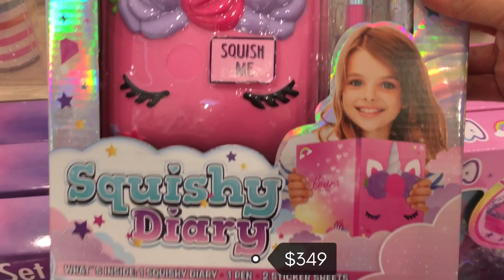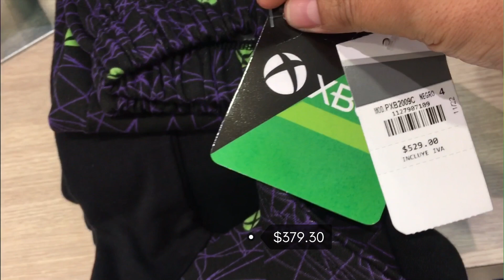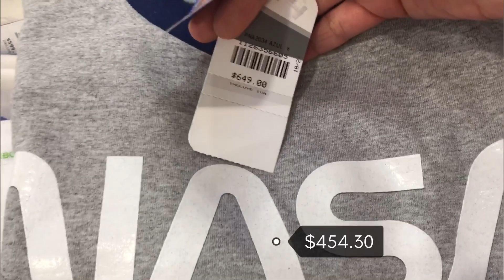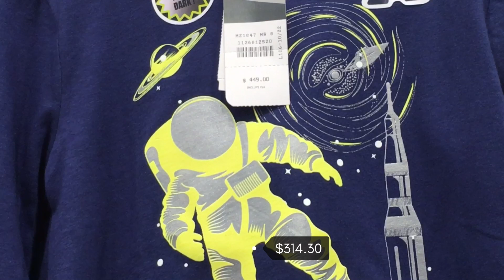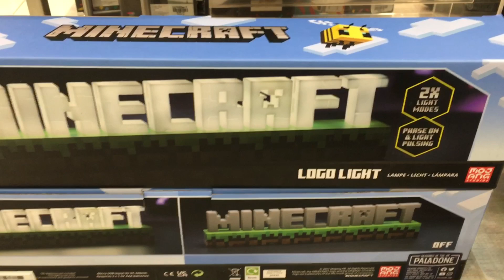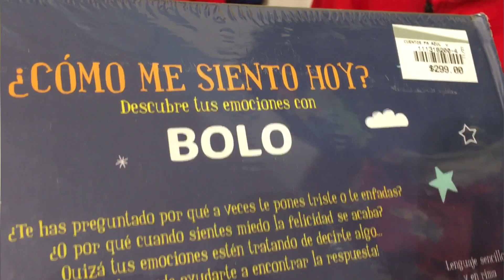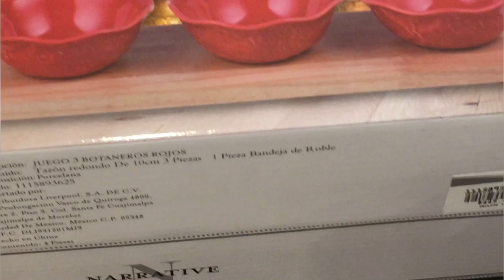Última venta nocturna de Liverpool !! | 2022 | Compras Efectivas